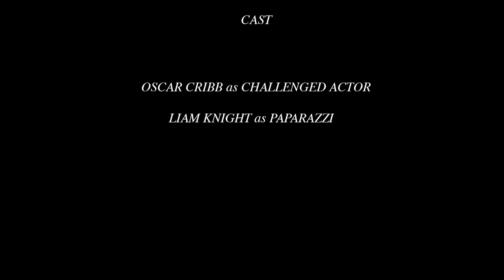Flashing lights media film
Our media film